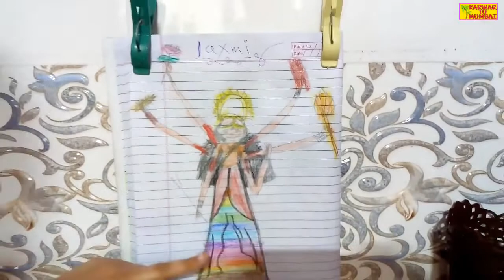खेल हि खेल मे 🙏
मार्गशीर्ष गुरुवार || Margashirsha Guruvar 🙏

And Enjoy Traveling, Life Events, Cooking And A Variety Of Life Useful Videos...